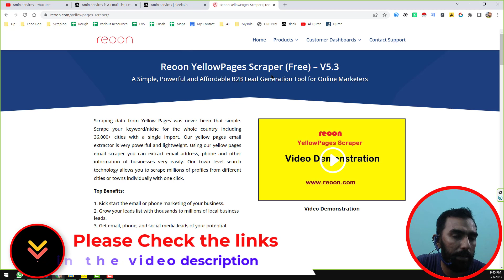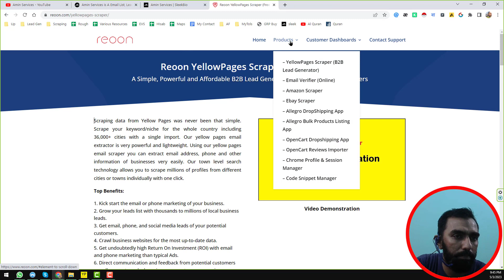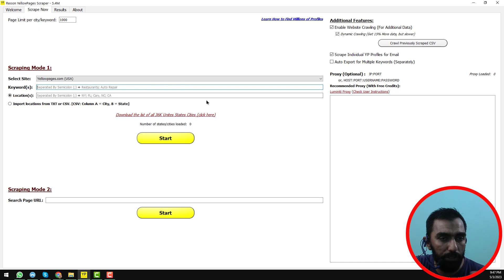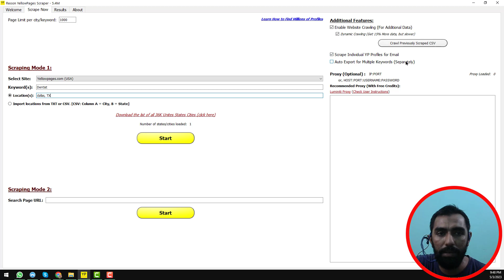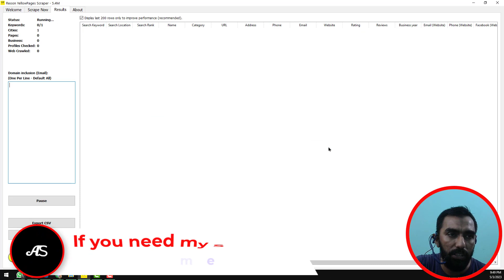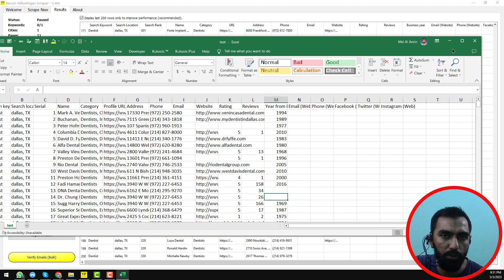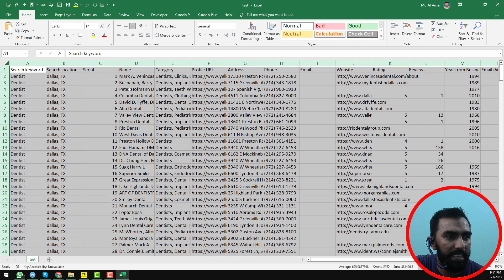Extract Thousands Of Business Leads From Yellow Pages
-Are you looking for a way to extract leads from yellowpages.com quickly and efficiently? Look no further than the Yellow Pages Data Extractor, powered by Instant Data Scraper.

In this video, I'll show you how to use this powerful tool to scrape data from yellowpages.com, including business names, addresses, phone numbers, and more. Whether you're a marketer looking to build a targeted list of potential customers, or a business owner looking to gather data on your competitors, the Yellow Pages Data Extractor has you covered.

Using Instant Data Scraper's intuitive interface, you can easily customize your scraping parameters to target specific businesses and industries. Plus, with the ability to export your data to CSV or Excel formats, you can easily analyze and manipulate your data to fit your needs.

In addition to its robust scraping capabilities, the Yellow Pages Data Extractor also includes features like IP rotation, captcha solving, and proxy support to ensure that your scraping runs smoothly and efficiently.

So if you're ready to take your lead generation to the next level, give the Yellow Pages Data Extractor a try. With its powerful scraping capabilities and user-friendly interface, it's the ultimate tool for extracting data from yellowpages.com.